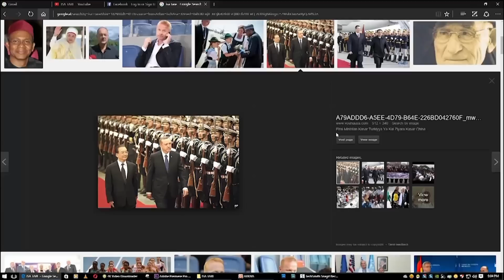Loja Mbaroi - Kamera E Fshehtë E Igli Tare